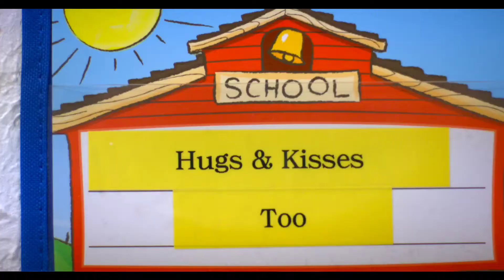Hugs & Kisses Too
Educational First Steps partnering childcare provider.
Nationally Accredited early learning center in Fort Worth, Texas.